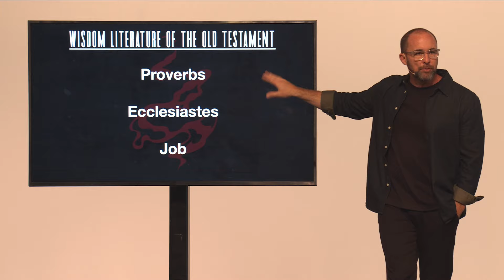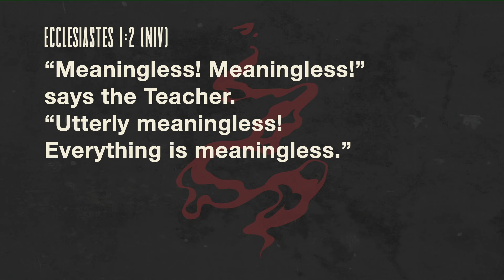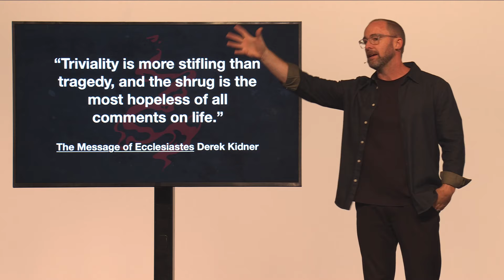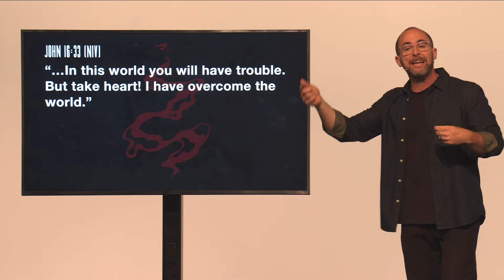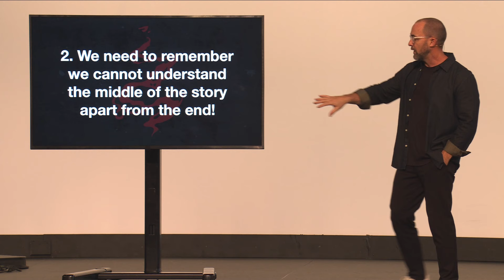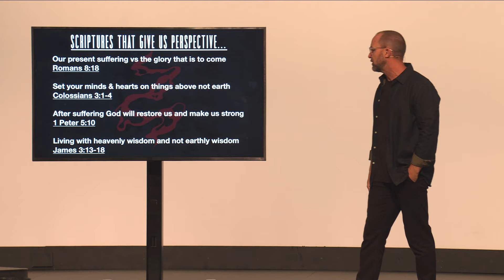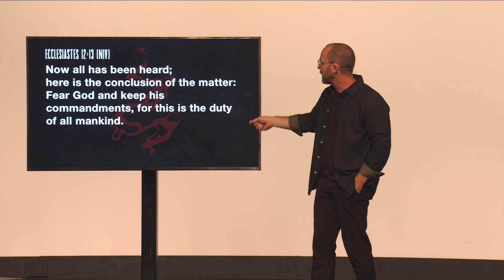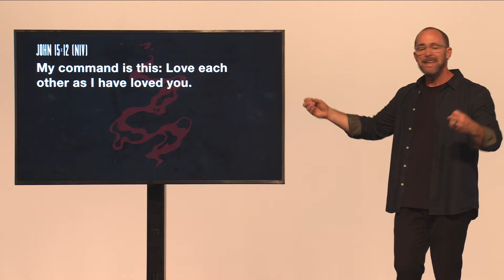Ecclesiastes - Chapter 1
In this teaching, we'll unpack the key themes of Ecclesiastes, discuss the concept of "meaninglessness," and discover how to find fulfillment through a deeper understanding of our existence. Whether you're grappling with life's big questions or simply seeking spiritual insight, this exploration promises to challenge and inspire you.

Taught by Aaron McRae

"Practicing the Way" by John Mark Comer